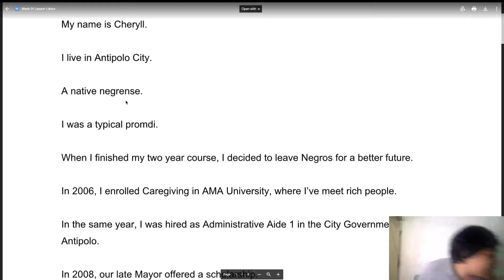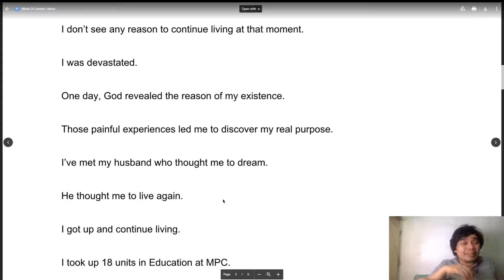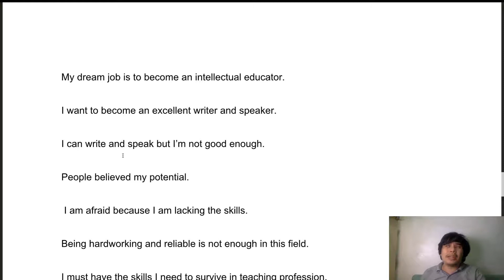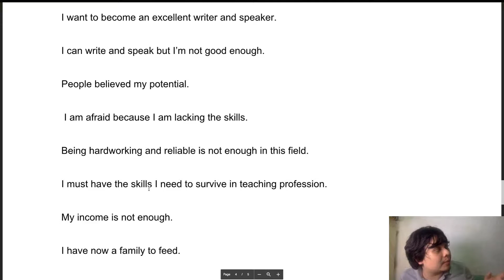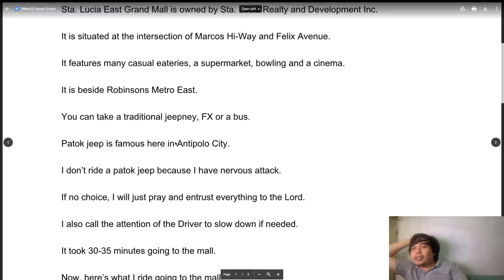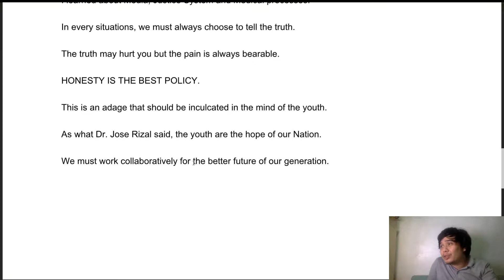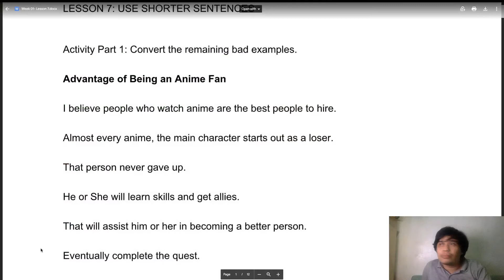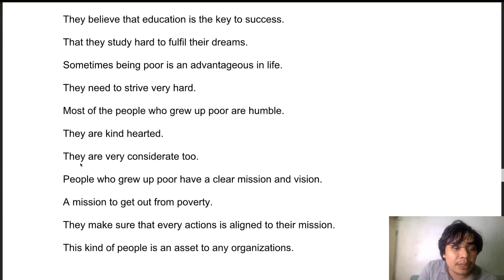Solving Impossible Problems Mentoring a School Teacher To Qualify for Promotion Coaching Session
Call Center Training: Personal Development by Kevin Olega

We discuss:
Call Center Job Application
Call Center Interview Tips
Call Center Training Survival
Call Simulation and Call Flow
Personal Development to Build Confidence and Grow Your Income
Building Skills for Your Dream Career